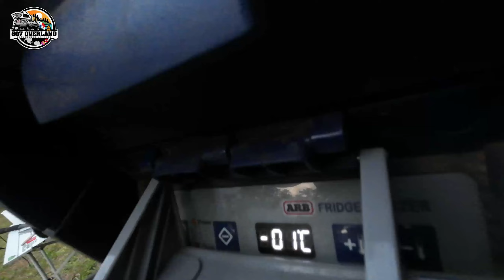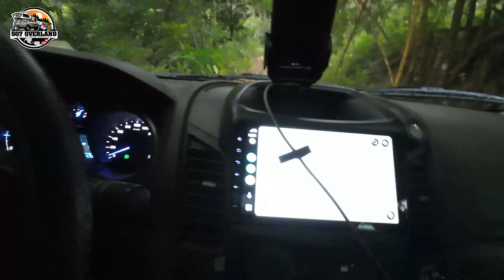¡Exploración en la Naturaleza Salvaje! 🏞️🔥 Acampando SOLO en la JUNGLA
In this video-  ¡Exploración en la Naturaleza Salvaje!
¡Bienvenidos a mi aventura en la montaña junto al río! 🌲🚗 En este emocionante viaje, decidí desconectar y sumergirme en la belleza natural que ofrece la madre naturaleza.

El día comenzó con un cielo despejado y una temperatura perfecta mientras me encontraba al lado de un río cristalino. Mi compañera, Maya, siempre radiante cuando está cerca del agua, hizo que la experiencia fuera aún más especial.

Sin embargo, la paz se vio interrumpida cuando un grupo de motociclistas pasó a toda velocidad, ¡y uno de ellos dio un espectacular vuelco! ¡Un susto que jamás olvidaremos!

Por la tarde, se unió a nuestra expedición nuestro amigo Luis. Juntos, preparamos la cena alrededor de la fogata, compartiendo risas y anécdotas en la fría noche de montaña.

Al despertar al día siguiente con un ánimo renovado, nos sumergimos en el río para refrescarnos antes de preparar la fogata para el almuerzo. Luego, nos aventuramos por un camino desconocido hacia Panamá, enfrentando desafíos inesperados en forma de empinadas lomas y terreno irregular que pusieron a prueba nuestros robustos vehículos todo terreno.

¡Únete a esta experiencia única llena de paisajes impresionantes, momentos inesperados y la camaradería de la naturaleza salvaje! 🌿🌄 ¡No te pierdas esta emocionante travesía llena de sorpresas en la naturaleza! 🌳🚙

Adiós al insomnio con lluvia y truenos gruñidos en un techo de hojalata rancio en un bosque turbio

4 Days Alone in Alaska - Bushcraft Camping & Foraging Food

LA VIDA DEL CAMPO EN REPUBLICA DOMINICANA RUTA JARABACOA A MANABAO

Relax In A Cozy Winter Cave With A Crackling Fire | Fall Asleep Fast | Winter Ambience | 4K | 8Hrs

Overland en Panama descubriendo los mejores sitios para acampar y algo de off road.
Un estilo de vida que todos tienen que probar.
Acompáñanos en nuestras aventuras recorriendo nuestro hermoso pais y demás rincones del América!.

"costa rica"
"alcoholitos4x4"
"canaleros offroad"
"4x4deltropico"
"barro"
"lodo"
"fango"
"jeep"
"suzuki"
"toyota"
"4x4"
"offroad"
"ruta4x4"
"offroad4x4"